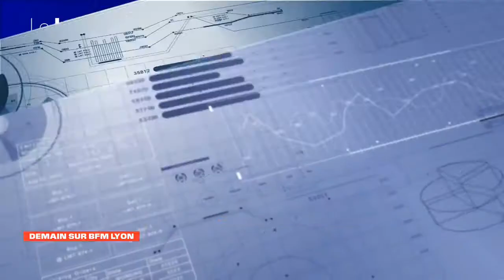Pascal Gustin (Algoé) est L'Invité éco de BFM Lyon/Le Journal des Entreprises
Pascal Gustin, PDG du cabinet de conseil en management Algoé, répond aux questions d’Audrey Henrion (Le Journal des Entreprises, édition Auvergne Rhône-Alpes) et Élodie Poyade (BFM Lyon) dans l’émission "Lyon Business" du 15 décembre 2020.